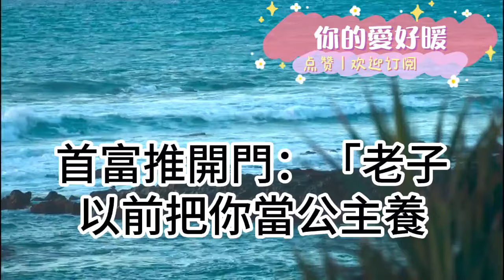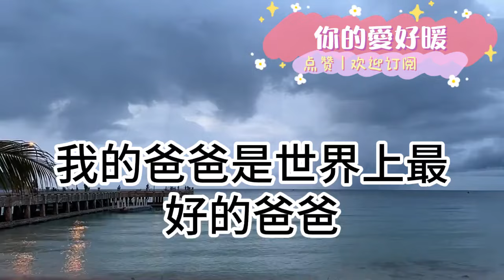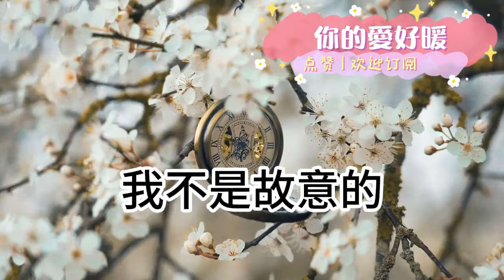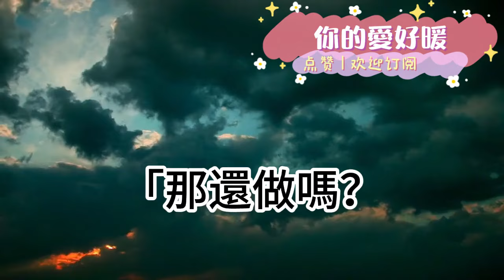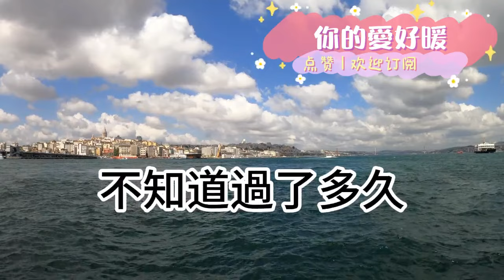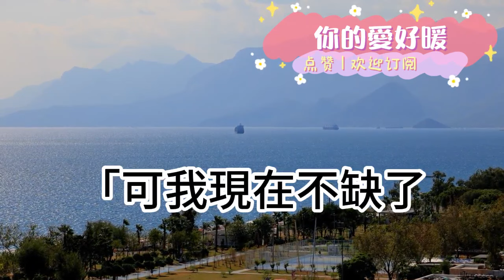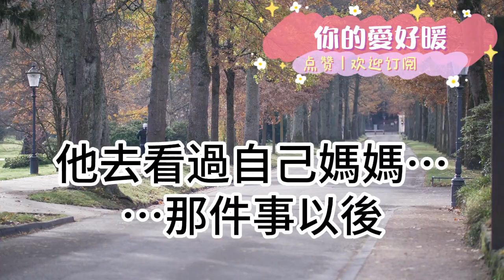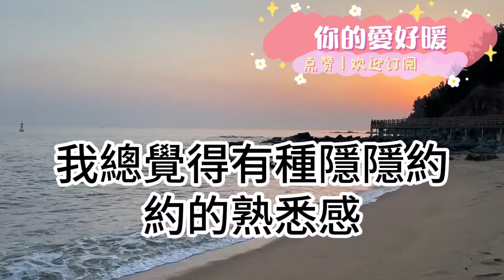課上首富兒子罵我野種！我反手給他一巴掌！老師竟逼我媽下跪道歉！不料首富看到我媽！一句話讓眾人直接傻眼！為人處世